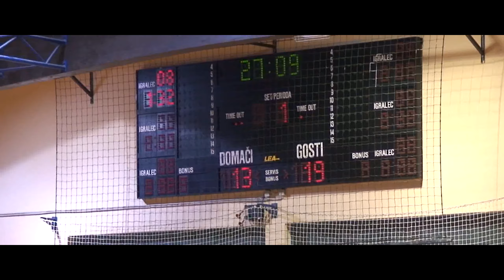1/16 FINALA 2021/22: POKAL SLOVENIJE: RK POMURJE : RK DOL TKI HRASTNIK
Video posnetek tekme 1/16 FINALA Pokala Slovenije med RK POMURJE : RK DOL TKI HRASTNIK. Več informacij o tekmi na